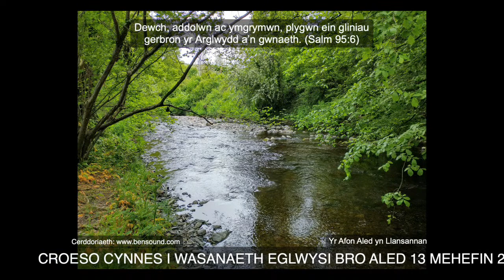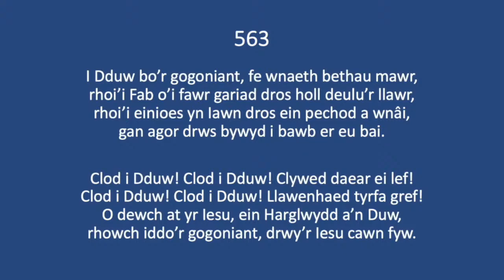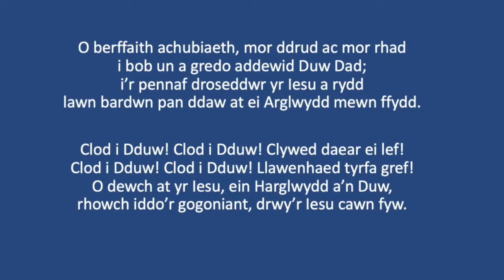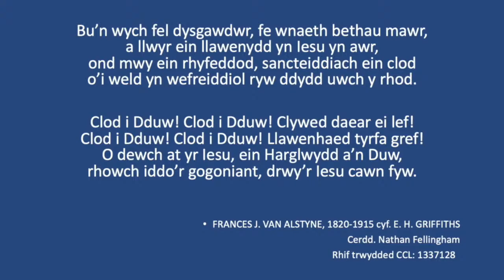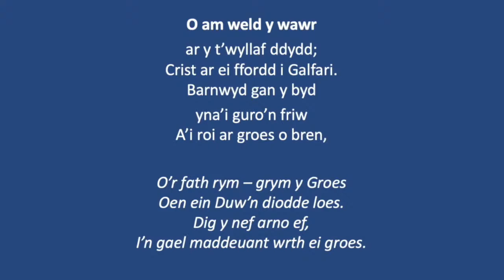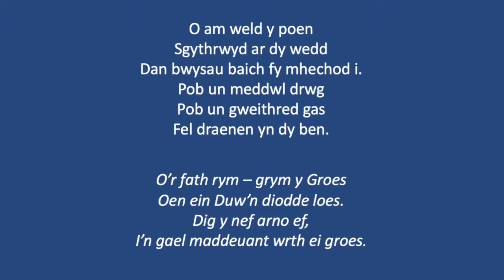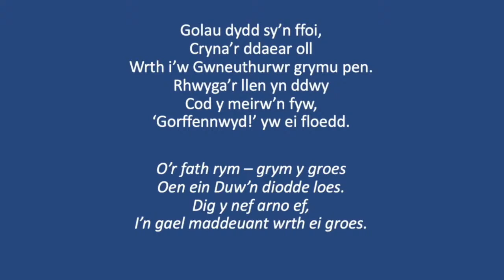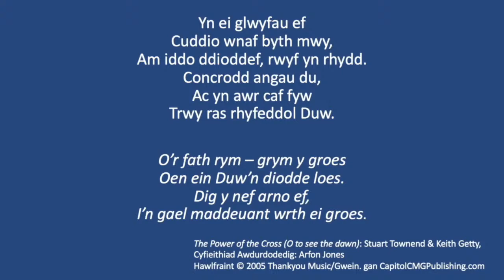Gwasanaeth Cymun Dydd Sul 13 Mehefin 2021